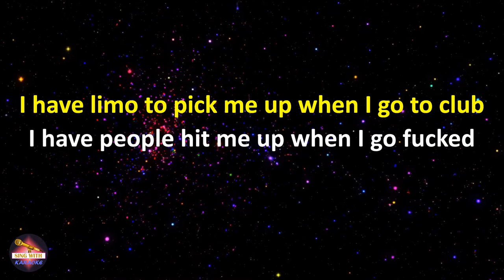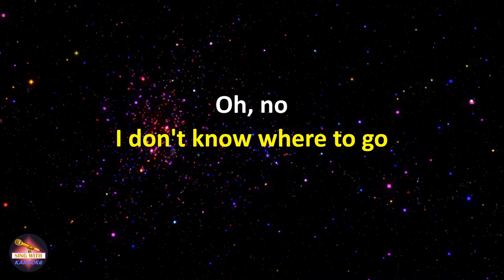Sjaak - Trompetisto (Lyrics version)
Lyrics:
I go traveling the world
To look for a very special trompetisto
I found this DJ
I tell him, "Where's my trompetisto?"

I was in disco
In Montecristo
DJ play songs
With trompetisto
I was in disco (party)
In San Francisco (where?)
DJ play songs (he was good)
With trompetisto (oh my God)

I have limo to pick me up when I go to club
I have people hit me up when I go fucked up
I drink champagne (champagne, champagne), I want it drained
Yes, I do party hard (pa-pa), I go insane

Oh, no
This party moves slo-mo (slo-mo)
Oh, no
I don't know where to go (to go)
Oh, no
This is the life I chose (I chose)
Oh, no
Where is my trompetto?

I come from far (far, far)
I go by car (yes, I do)
I buy the whole bar (bar)
Oyster and caviar
I go to party island (yes)
For some disco violence (disco, disco)
They come to me for guidance (yes, no)
But I dance in silence, shh